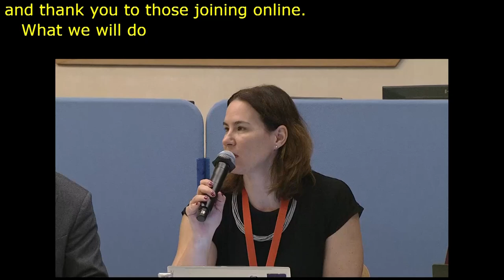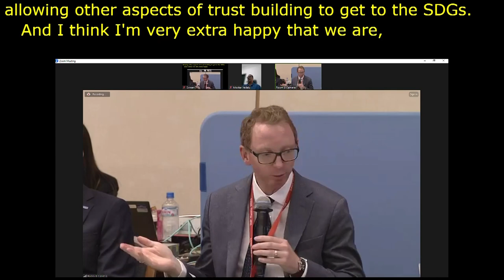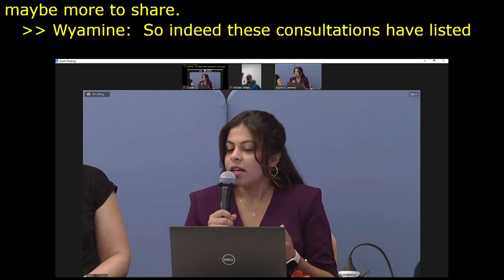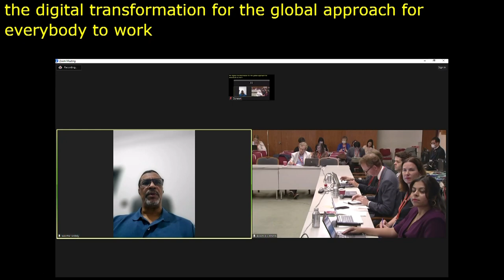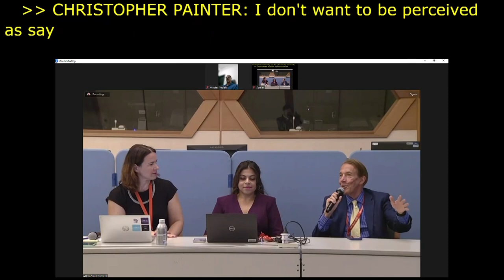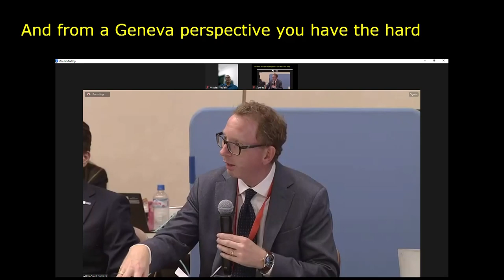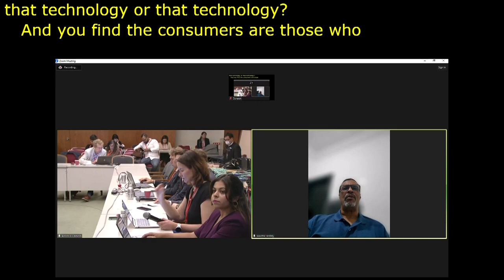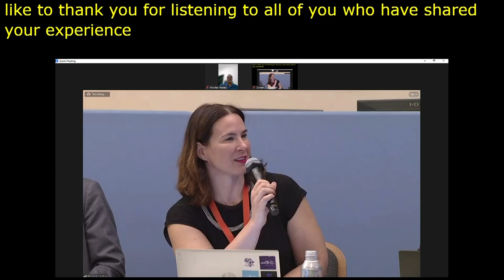IGF 2023 Day 3 Workshop Room 8 Achieving the SDGs through secure digital transformation